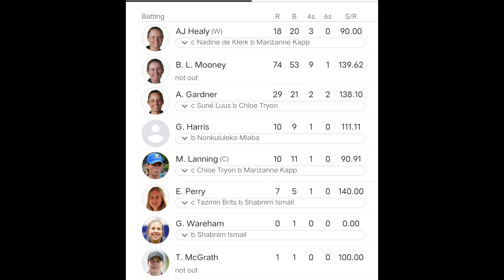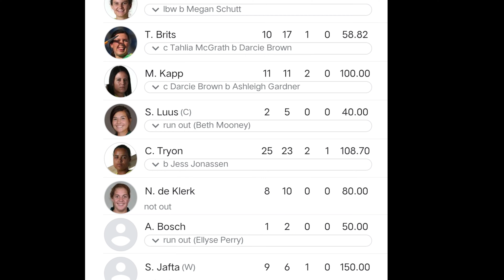AUS VS SA Women's T20 World Cup | छठी बार वर्ल्ड कप जीता 😱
AUS VS SA Women's T20 World Cup | South Africa की टीम फिर हार गई 😱

Follow kro Guys --